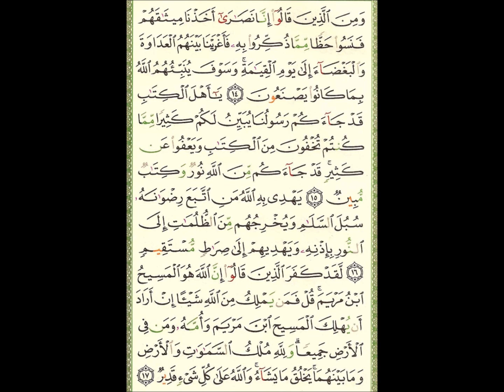Video (55) --- المائدة آية 10 الى آية 17